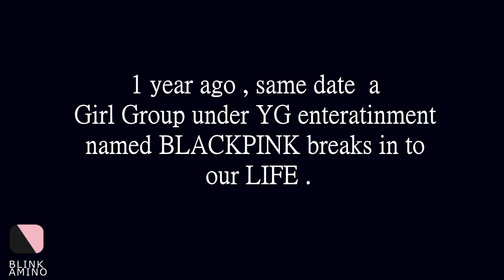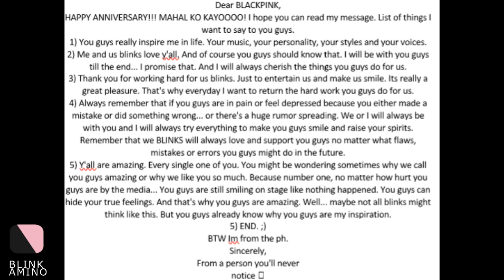BLINK AMINO 1st Project | BLACKPINK 1st Anniversary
Hello BLINKS , its me anneimnida

The video is now ready , This video takes me 6 hours of making , so i hope you enjoy this video .

Special Thanks to all BLINKS who participated in this project and thank you for making this video possible ^^ .

I wish BLACKPINK will be able to see this , PLEASE help us spread this video until it will reach to blackpink attention .

Thank you thank you and HAPPY 1st Anniversary to BLACKPINK
Saranghaeyo ~

Download BLINK AMINO
Available on ios and android